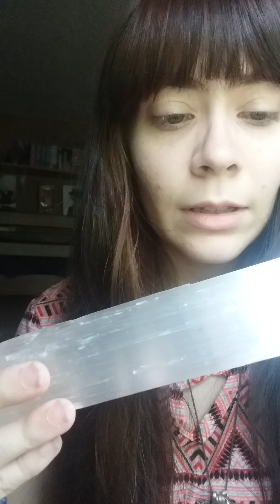ASMR /// healing comforting personal attention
I am here for you. I will heal and talk to you in a calming whisper like a comforting guide.

with the help of crystals and positive energy you can unwind and fall asleep.